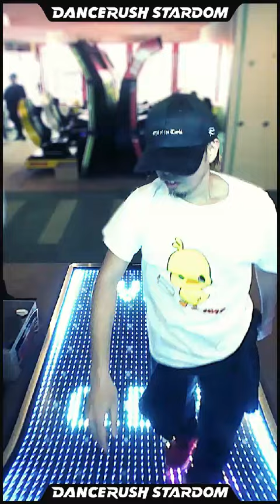楽しすぎて終始笑顔で草【Honey Bounce / nora2r】ダンスラ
シェイプスってよりも、曲調的にパリピダンス寄りだなーと感じたのもあってめっちゃ普通に楽しく踏んだっすヽ(^o^)丿

最近のダンスラの曲ホントに踊りやすい曲ばっかになって楽しいヽ(^o^)丿楽しい

このまま続いてくれればこれからも長くできそうヽ(^o^)丿